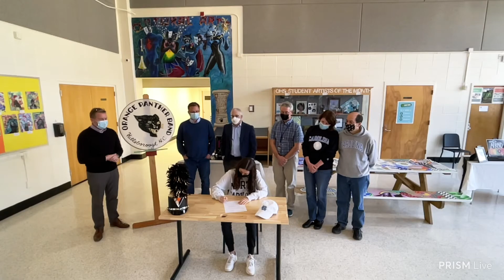Laura Garcia - Kenan Music Scholarship Signing Ceremony